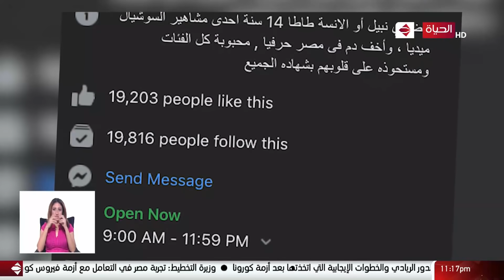واحد من الناس - "طاطا" الملاك الجميل في ضيافة دكتور عمرو الليثي.. تدوم الضحكة اللي على وش طاطا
من حلقة بتاريخ:  14 نوفمبر 2020